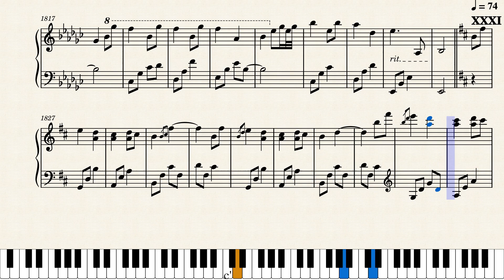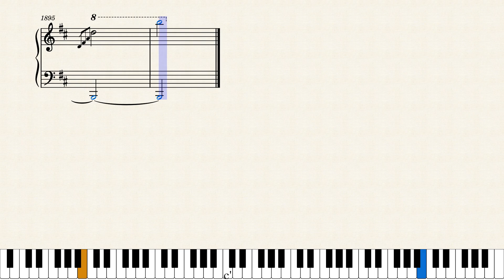Melody of the Night Full – Music sheet for solo piano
B♭ major, G minor

Solo Piano